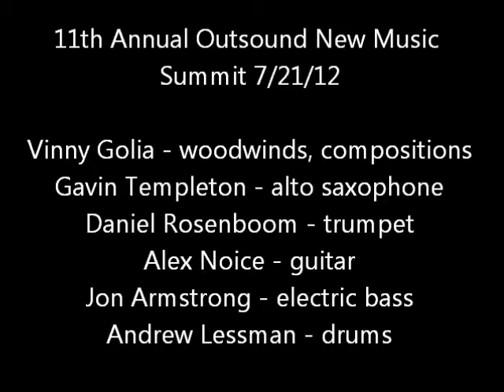Vinny Golia Sextet 11th Annual Outsound New Music Summit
The Vinny Golia sextet performance @ the 11th Annual Outsound New Music Summit at the San Francisco Community Music Center.  Performing Artists
Vinny Golia - woodwinds, compositions
Gavin Templeton - alto saxophone
Daniel Rosenboom - trumpet
Alex Noice - guitar
Jon Armstrong - electric bass
Andrew Lessman - drum